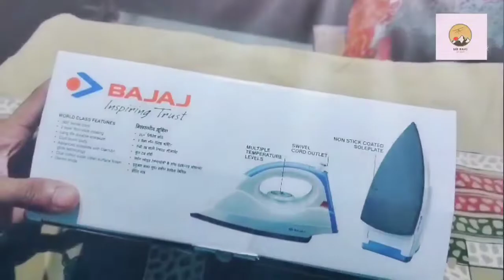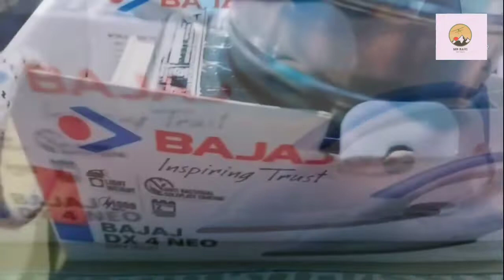Can we make tea on Iron? | प्रेस पर बनाई चाय☕ | Iron Vs Tea | 100% real experiment | MR RAVI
In this vedio we simply made tea with the help of electrical iron  , let see 🙈

Thanks 😊